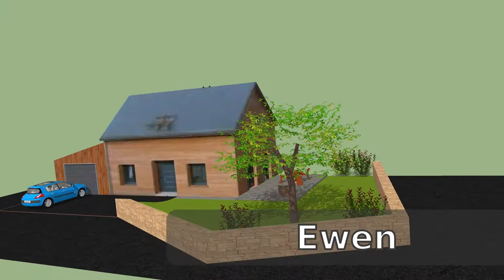Plans réalisés par les premières professionnelles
Plans réalisés par les premières professionnelles Aménagement Paysager.